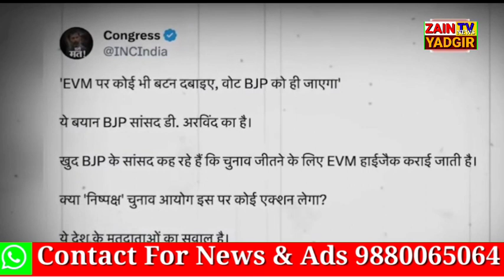EVM Ka Koi Bhi Button Dabao Vote BJP Ko Hi Jayega Is Baat Ki Tasdiq Aaj BJP Leader D Arvind Kumar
EVM Ka Koi Bhi Button Dabao Vote BJP Ko Hi Jayega . Abhi Tak Ye Aam Awwam Ka Khayal Tha Laikin Is Ki Tasdiq Aaj Telengana Ke BJP Sansad D Arvind Kumar Ne Kiya